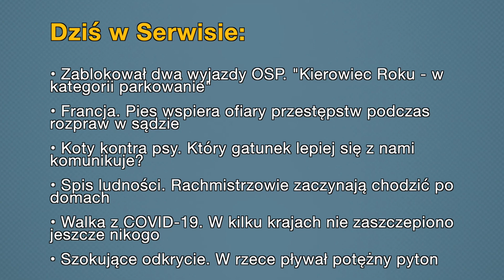Aktualności: 25.06.2021 | 3 (Tłumaczenie na Język Migowy - PJM)